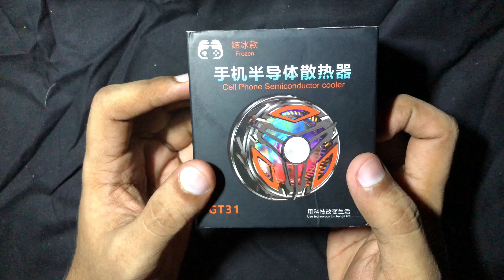GT31 Review | Price in Pakistan 🇵🇰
Best Cooling Fan GT31 Review | Price in Pakistan 🇵🇰

iphone 8plus pubg
iphone 8plus pubg test
iphone 8plus pubg gameplay
iphone 8plus bgmi gameplay
pubg mobile
iphone 8plus bgmi test
iphone 8 plus in 2024 pubg test
iphone 8 plus pubg
iphone 8 plus pubg test 2024
iphone 8plus pubg test 2023
iphone 8 plus pubg test
iphone 8 plus bgmi test 2024
iphone 8plus bgmi test in 2023
iphone 8 plus pubg gameplay
iphone 8 plus bgmi sensitivity
iphone 8 plus bgmi
pubg mobile indonesia
iphone 8 plus fix lag